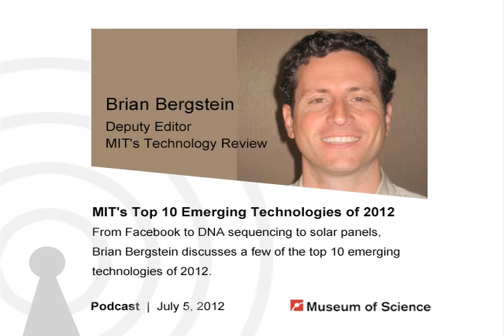Podcast: MIT's Top Ten Emerging Technologies of 2012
7/5/2012 - Brian Bergstein, deputy editor of MIT's Technology Review, discusses a few of the top 10 emerging technologies of 2012. From Facebook to DNA sequencing to solar panels, these technologies cover a wide range of fields and have a variety of societal impacts.